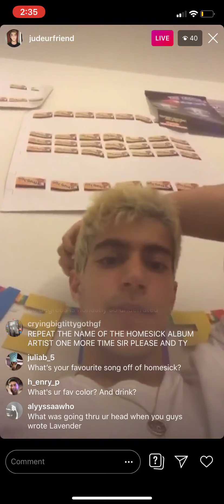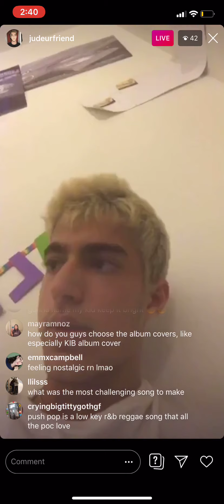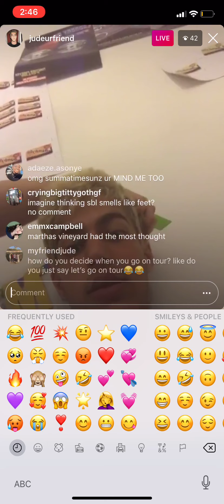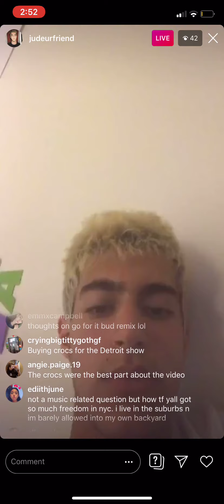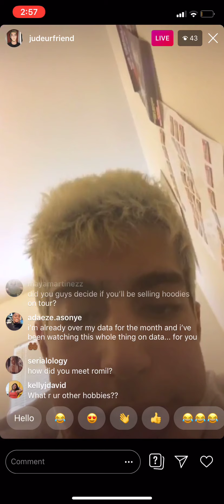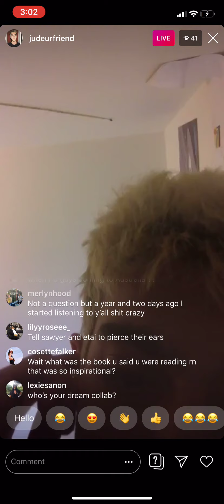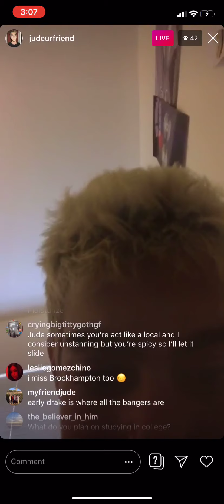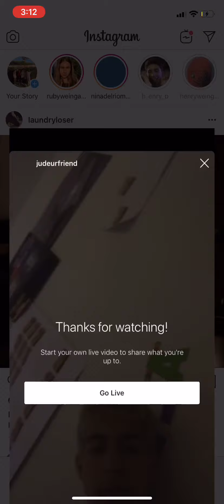Jude Ciulla live video 6-29-19